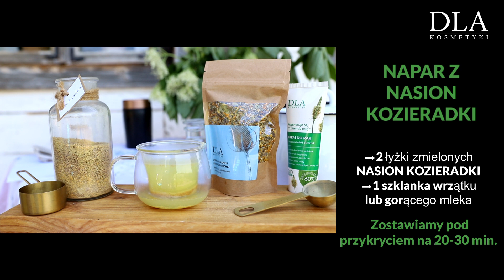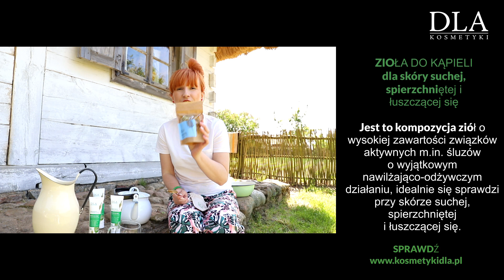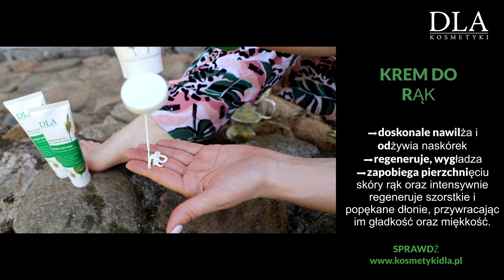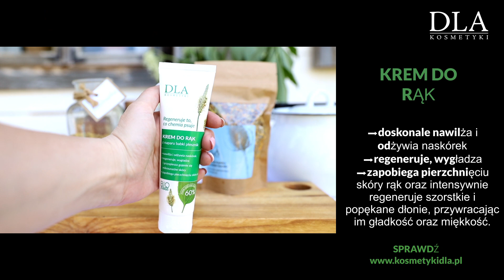Najlepsze sposoby na "POPĘKANE PIĘTY"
↓↓ Więcej Informacji ↓↓

W okresie letnim, kiedy na stopach królują lekkie sandałki i klapki, wypielęgnowane pięty są obowiązkowe. Niekiedy jednak pięty sprawiają wiele kłopotów - pękają i są suche, przez co nie wyglądają dobrze. Ponadto, mogą przynosić ból i powodować dyskomfort podczas chodzenia. W jaki sposób poradzić sobie z problemem pękających pięt samodzielnie? Które naturalne sposoby są najskuteczniejsze i pozwolą zachować piękne pięty przez cały rok?

Film ma charakter informacyjny, nie stanowi porady medycznej i w rozumieniu obowiązujących przepisów nie może być traktowany jako specjalistyczna porada medyczna, forma diagnozy lub zalecenia w zakresie leczenia. Ponadto nie może być podstawą do jakichkolwiek roszczeń. Film ma na celu przybliżyć historyczną, zielarską wiedzę ludową. Użytkownik działa na własną odpowiedzialność. Nie ponosimy odpowiedzialności za jakiekolwiek szkody będące konsekwencją korzystania z tych materiałów. Nie opieraj się na naszych treściach, ZAWSZE skonsultuj się z lekarzem.